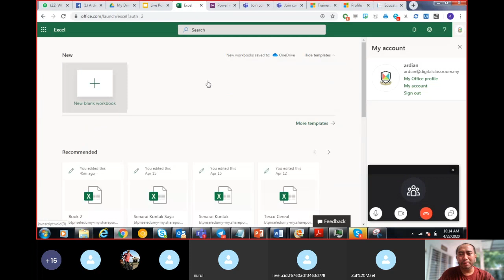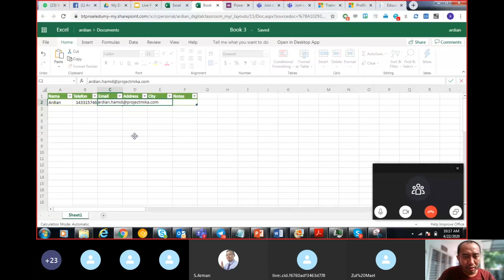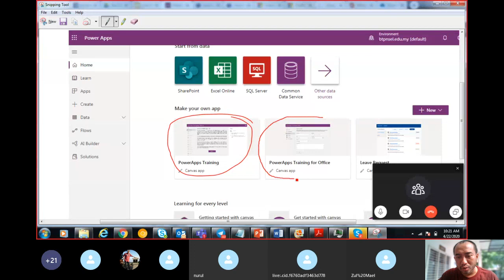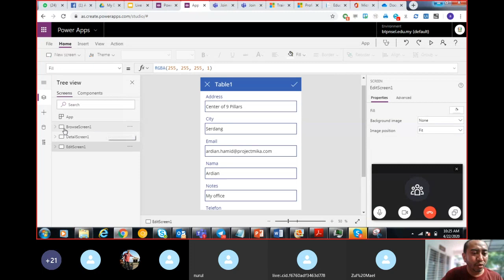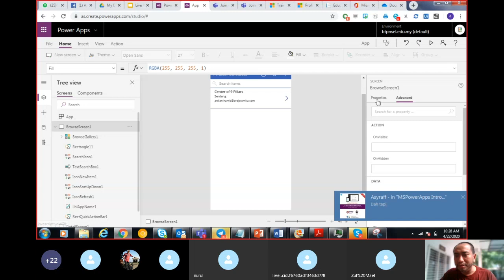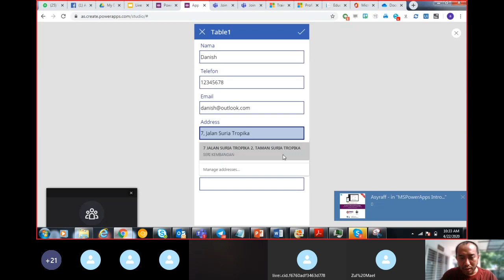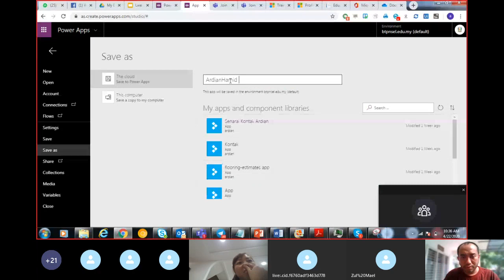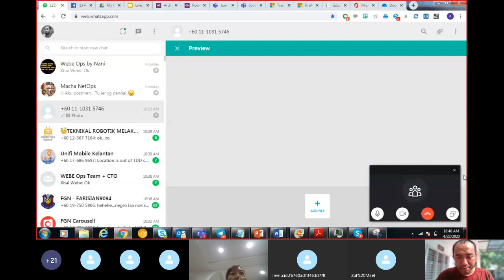ProjectMika MSPowerApps Intro 22Apr2020